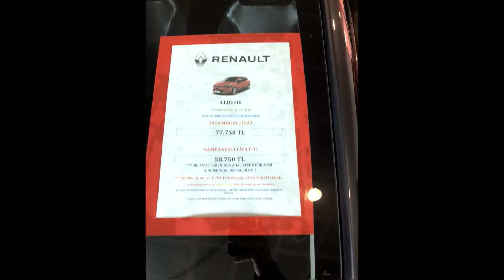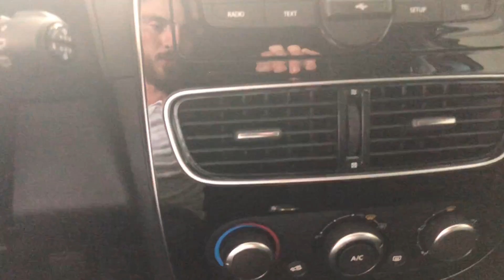Hurda Araç Yasası İle Sıfır KM Otomobil Aldım | Hurda Araç Yenileme 14.Bölüm GREY GARAGE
reklam Markalar göründüğü için reklam yazmak zorunda kaldım. reklamdegildir Videoda kullandığım ürünleri kendi param ile satın aldım ve hiç bir markanın özendirme ve teşvik durumu söz konusu değildir. Kendi deneyimlerim sonucunda tercih ettiğim ürünlerdir. Anlayışınız için teşekkür ederim.